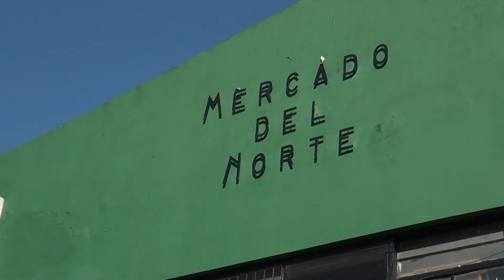ABREGÚ: "CUMPLIMOS CON LA ORDEN DE LA JUSTICIA"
El presidente de la asociación de puesteros acató la medida y desalojaron el Mercado del Norte.